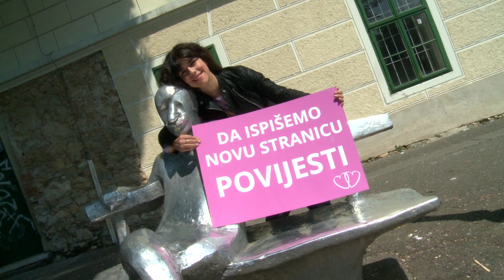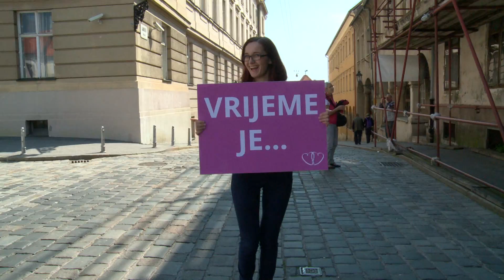Vrijeme je..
Podijelite ovaj video s prijateljima, obitelji i osobama koje volite!

Predstavljamo vam naš prvi video: "Vrijeme je..."

Hvala svima koji su sudjelovali/e u izradi spota!

Našim volonterkama i volonterima, prijateljicama i prijateljima, poznatim osobama koje su sudjelovale - Nataša Janjić Lokas, Ana Maras, Marina Orsag, Filip Šalković, te našim prijateljicama i prijateljima iz Društva Afrikanaca u Hrvatskoj i Evangeličke luteranske crkve u Hrvatskoj.

I posebno hvala svim osobama koje su sudjelovale u završnoj sceni, te hvala svima koji podržavaju donošenje Zakona o životnom partnerstvu - jedne od stanica na putu ravnopravnosti za sve građanke i građane Republike Hrvatske.

Inicijativa za životno partnerstvo okuplja građanke i građane, organizacije i udruge koje/i se zalažu za donošenje Zakona o životnom partnerstvu i njegovo poboljšanje -- sve u cilju unapređenja društvenog položaja i ostvarivanja ravnopravnosti za sve građanke i građane Republike Hrvatske.